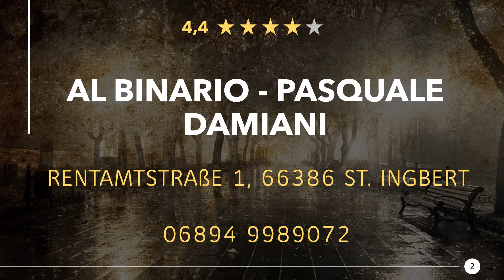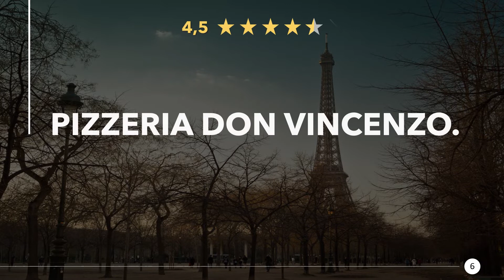Italienische Restaurants in St. Ingbert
Mal wieder richtig lecker mediterran, italienisch Essen beim Italiener in der Nähe. Genießt ein tolles Abendessen mit italienischer Musik in der Nähe von St. Ingbert. Egal ob Pizza, Spaghetti oder ein romantisches Candlelight Dinner, hier findest du was Passendes.

Hier findest du Italienische Restaurants in St. Ingbert:
1) La Trattoria del Postillione
2) Al Binario - Pasquale Damiani
3) Ristorante Da Vinci
4) Ristorante-Pizzeria Cocorito
5) Pizzeria Bella Italia
6) Pizzeria Don Vincenzo.
7) Restaurante Bellini
8) Restaurant Villa Almarin
9) Lea Cucina & Pizza
10) Restaurant Jérôme